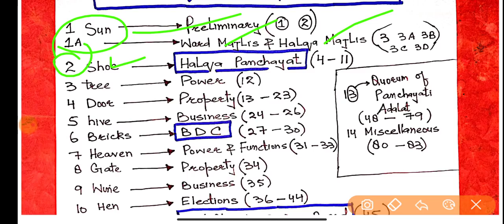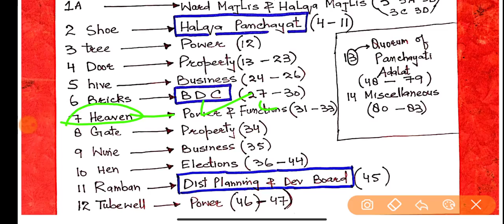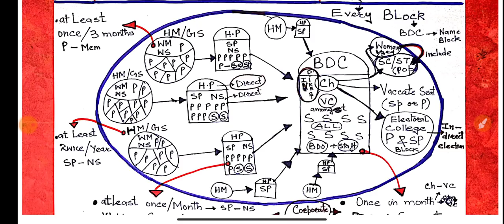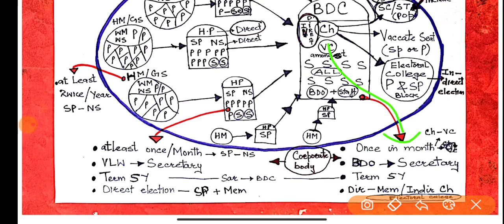JKSSB PANCHAYAT ACCOUNTS ASSISTANT / GK - J&K PANCHAYAT RAJ ACT 1989 GUESS MCQS BY AAFAQ SIR